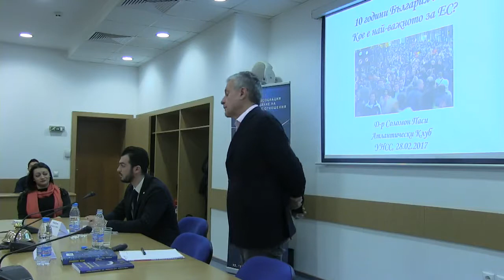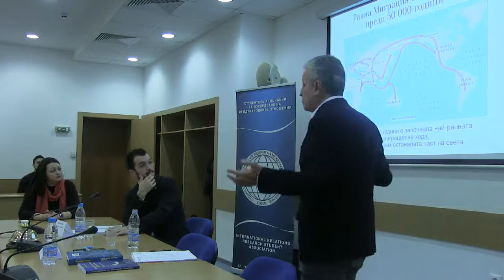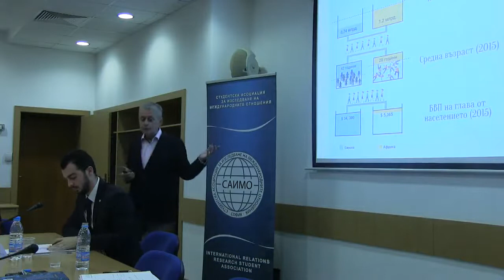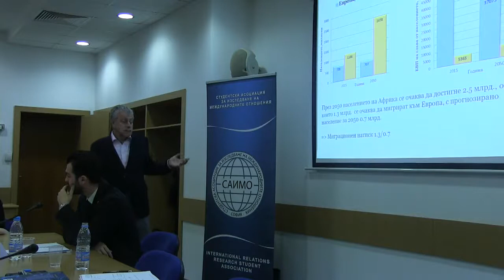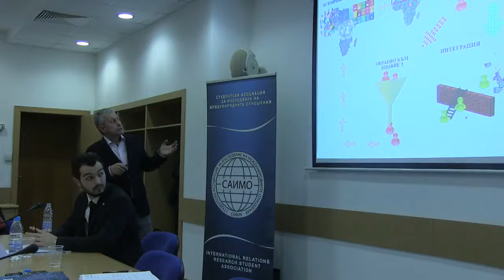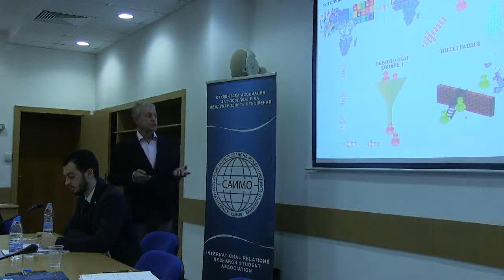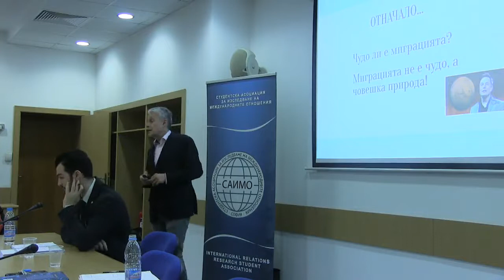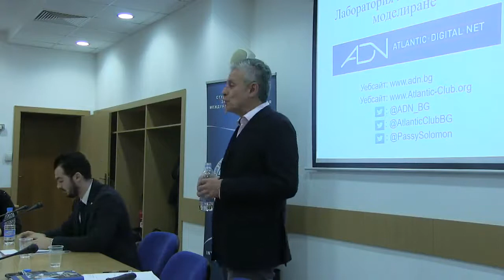Lecture by Solomon Passy. 10 years Bulgaria in the EU - 28.02.2017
*VERIFIED TWITTER ACCOUNT:*